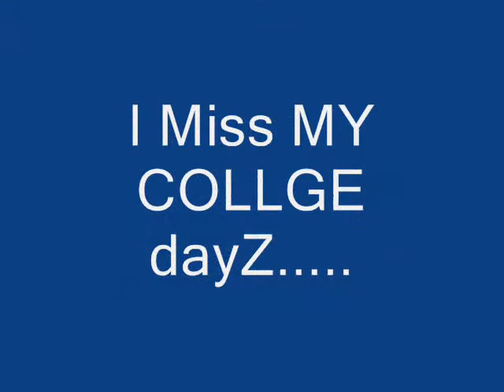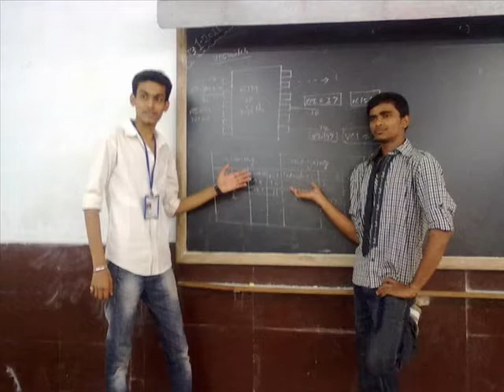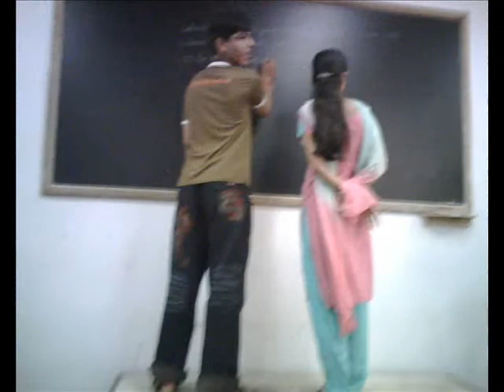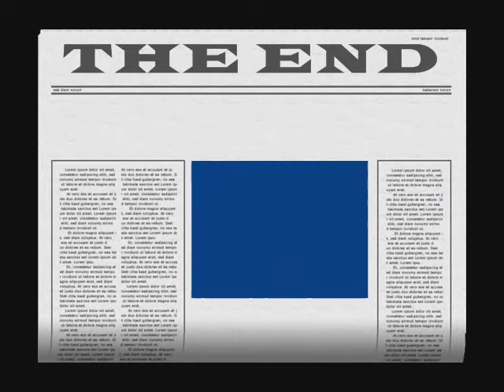SOME MEMORIES NEVER FADE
in this video i had taken some pics from my friends